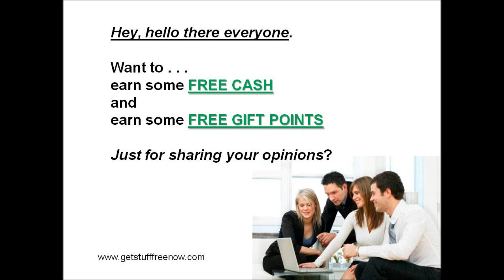HOW TO GET STUFF FREE NOW ONLINE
I JUST DISCOVERED a free survey site... that lets you EARN FAST CASH daily!
And they want opinions from people just like you!

Currently, the countries supported are: USA, Canada and UK.

HERE ARE THE BENEFITS when you join FREE...
Your statistics are updated daily. Redeem your earned points or cash for thousands of products at amazon.com.
NO Credit Card needed to join!

So how much can you earn? After you sign up for free...
You will automatically earn 250 POINTS FREE!

You EARN 15% on 1 st level referrals for life!
You EARN 3% on 2 nd level referrals for life!
You EARN 2% on 3 rd level referrals for life!

FREE CASH / FREE POINTS / PLUS ... You EARN up to $1.00 for each member you refer! So, invite all your family, friends and everyone else. Start making massive amounts of earned points and cash today!

You can earn CASH and AMAZON products!